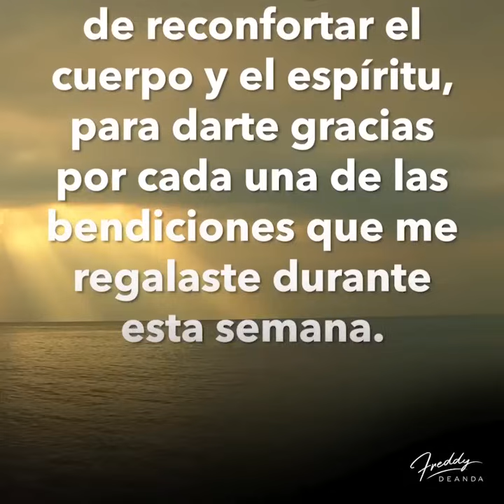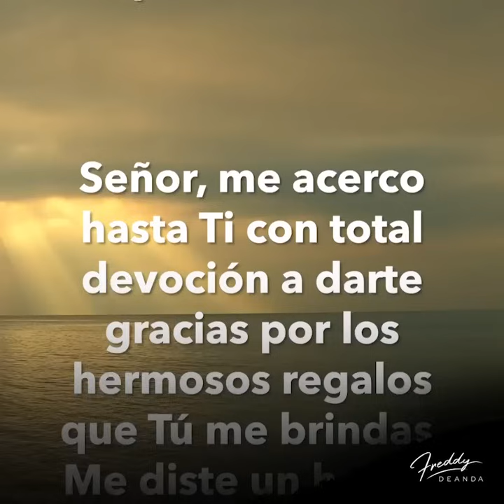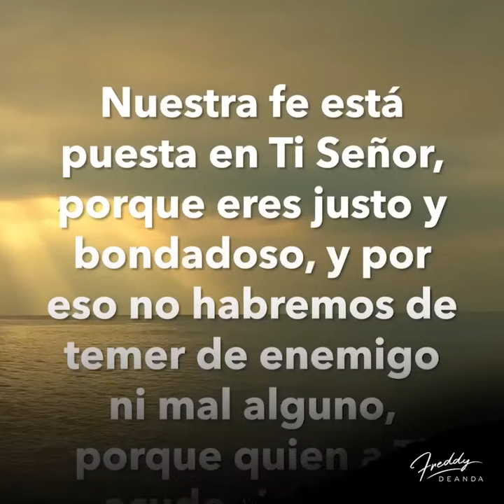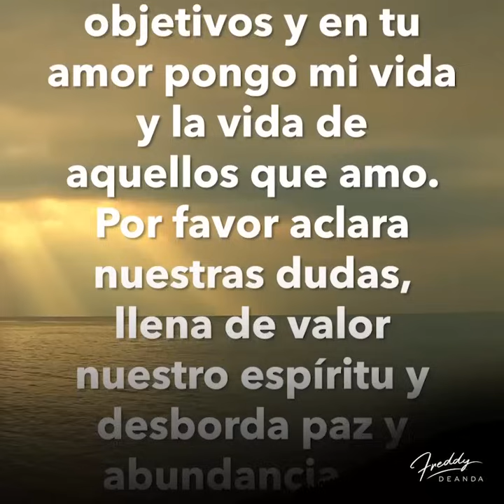🙏🏼Un nuevo Domingo empieza